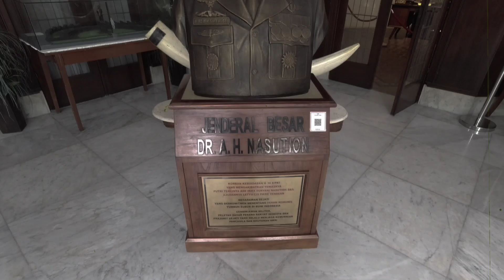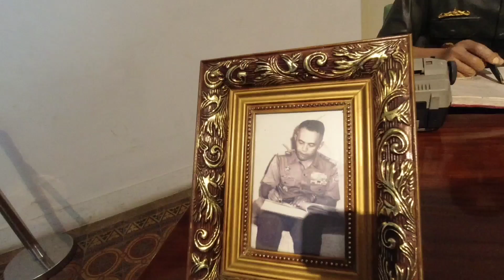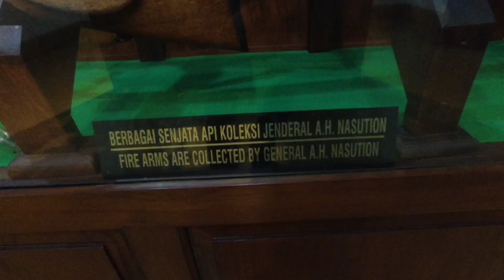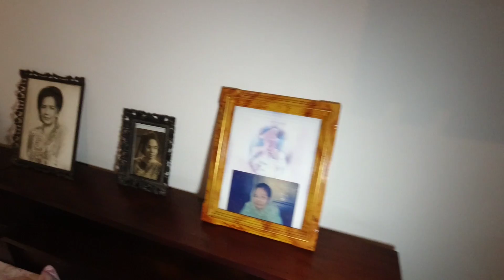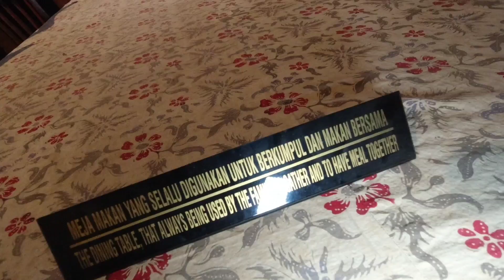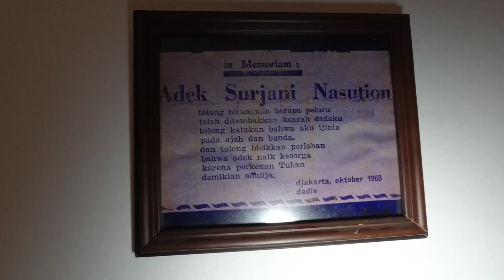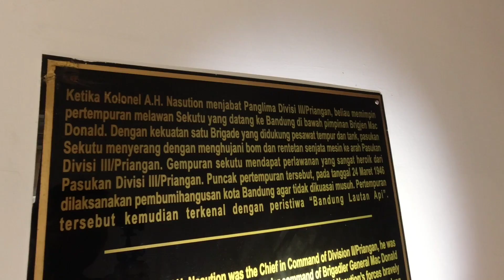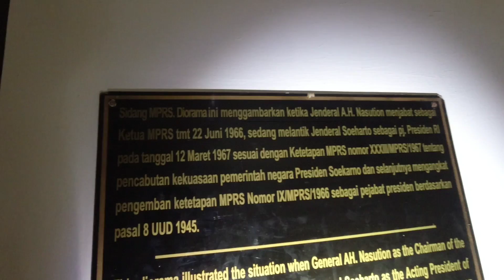SAKSI BISU G30S/PKI - RUMAH A.H. NASUTION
Hai ghost enemy, pada video kali ini gw berkunjung ke Rumah Jendral A.H. Nasution yang menjadi saksi bisu pada malam 30 September 1965. Rumah yang kini dijadikan museum ini merupakan lokasi penjemputan paksa Jendral A.H. Nasution oleh pasukan Cakrabirawa yang didalangi oleh Partai Komunis Indonesia atau PKI. Sang Jendral berhasil melarikan diri namun putri beliau Ade Irma Suryani harus menjadi korban penembakan secara brutal oleh pasukan Cakrabirawa. Tak hanya sampai disitu, pada malam itu pasukan Cakrabirawa berhasil menculik Letnan Pierre Tendean setelah mereka mengira beliau merupakan Jendral Nasution. Setelah 57 tahun berlalu, bagaimanakah kondisi terkini rumah yang menjadi saksi bisu sejarah kelam ini? Cekidot cuy ✌